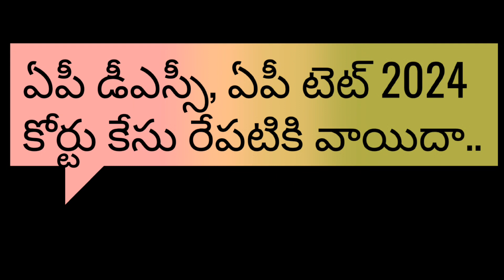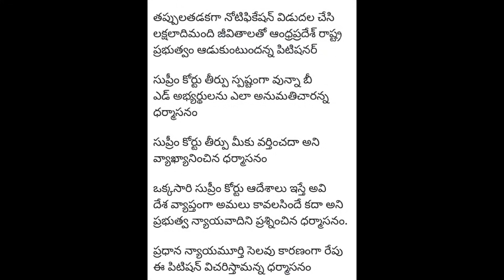AP DSC 2024, AP TET 2024 Court case Update| AP DSC latest news today